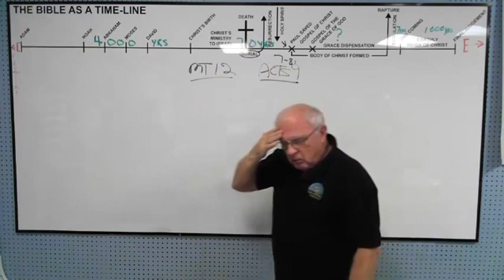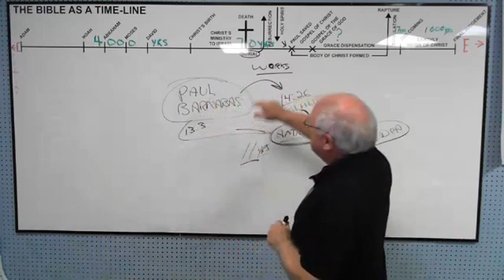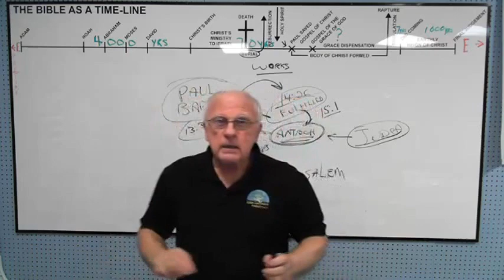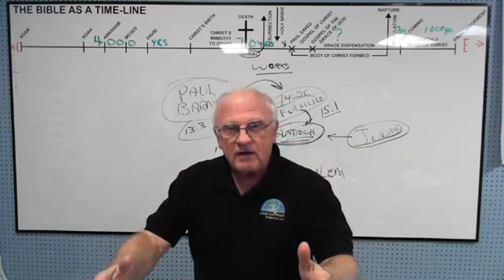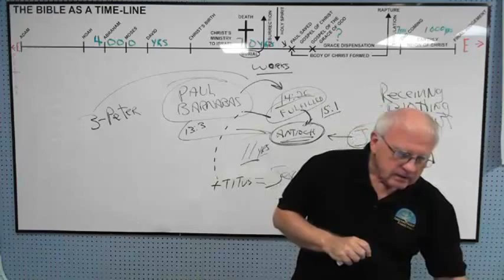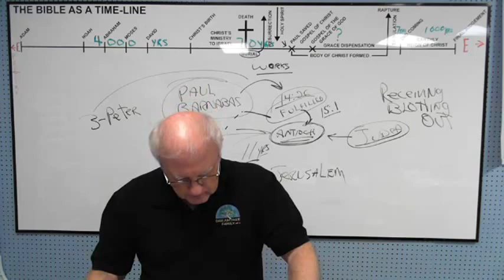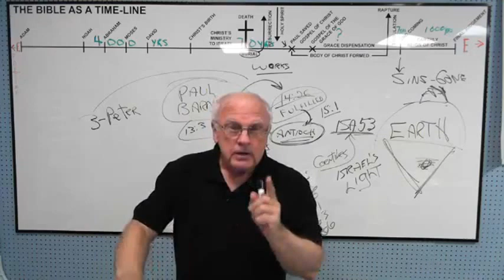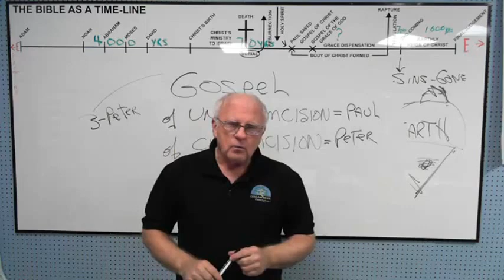What Happened to The Twelve Apostles? - Jerry Lockhart's Archive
Berean Bible Church - (11-17-15)